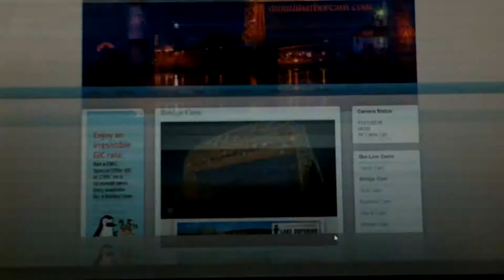KAYE E. BARKER 4 Knots in Duluth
Kaye E. Barker arrives to discharge limestone at Hallett #5, then load petroleum coke at Midwest Energy